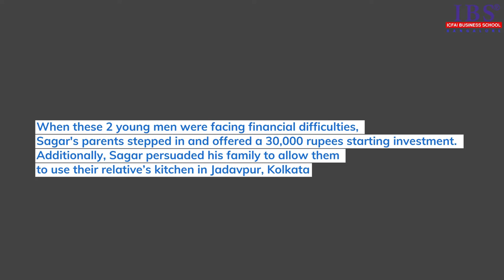WOW Story of WOW Momos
This video takes us through the journey of WOW momos and tells us how two friends became millionaires just by selling momos. The business which was started with 30,000 rupees investment, is now worth 1000 crores.